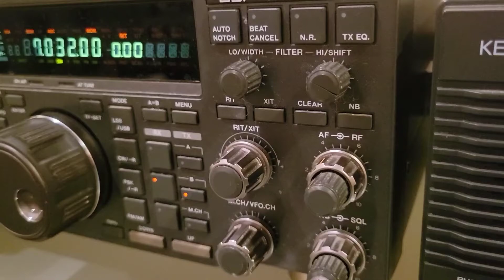S9OK, 40m, 13 October 2021, 0141z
de wa2vuy: CQing, excellent operators.